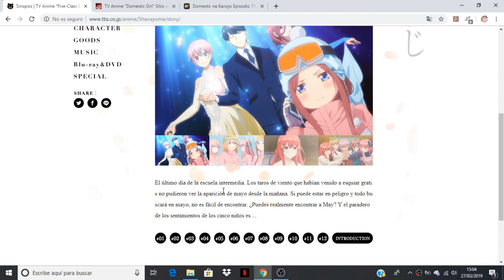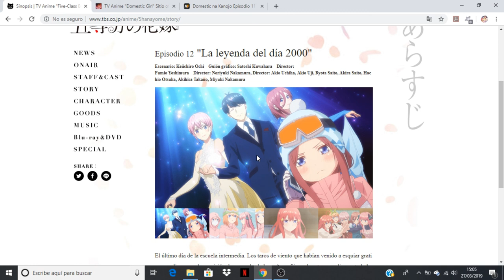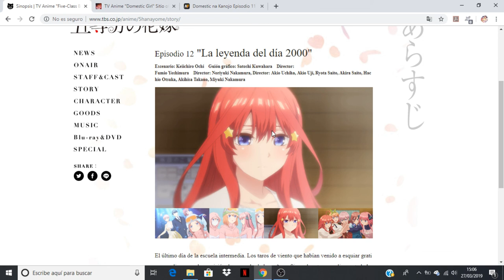Gotoubun No Hanayome comentando avance del capitulo 12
Anime Opening and Ending: Gotoubun No Hanayome